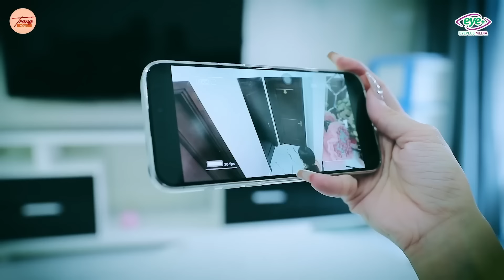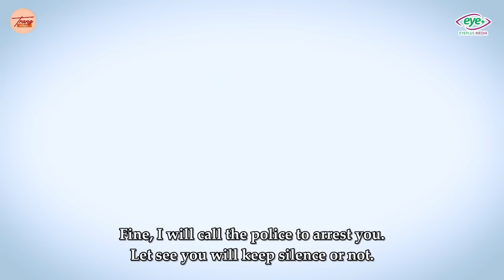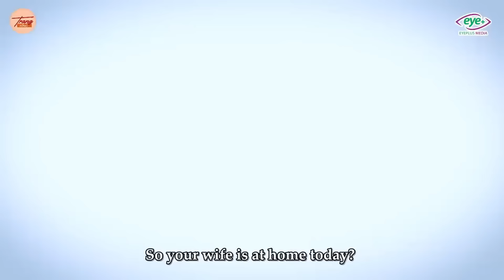Trang Tổng Full #401: Gái Xinh Shipper Đi Họp Lớp Bị Bạn Cũ Lên Mặt Coi Thường Và Cái Kết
Gái Xinh Shipper Đi Họp Lớp Bị Bạn Cũ Lên Mặt Coi Thường Và Cái Kết